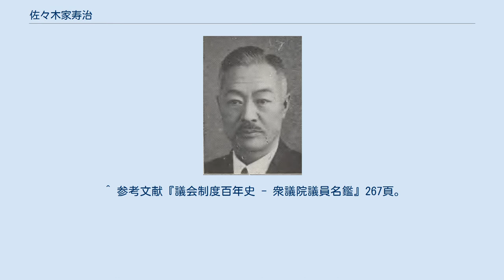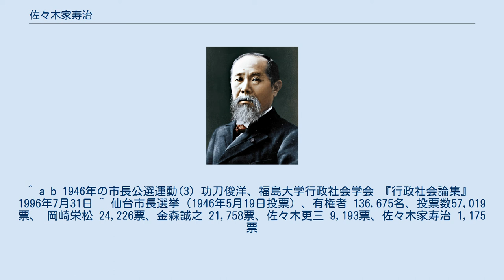佐々木家寿治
佐々木 家寿治（ささき かずじ / かじゅじ、1886年12月7日 - 1954年3月2日）は、日本の政治家。
宮城県知事を1期務めた。
「百姓知事」と言われ県民の人気も高かった。
 旧制・宮城県第三中学校（現・宮城県古川高等学校）を経て、盛岡師範学校（現・岩手大学）を卒業した。
 1930年、仙台市長選挙に立候補したが、市会（市議会）での得票数は4位に終わり、落選した。
1932年2月の第18回衆議院議員総選挙に宮城県第1区から出馬して当選し、衆議院議員を二期務めた。
1946年、岡崎栄松、金森誠之、佐々木更三らが立候補し、初の公選で行われた仙台市長選に再び立候補するが、落選した。
同年、宮城県志田郡を地盤とする元・宮城県会（県議会）議長として、宮城地方党から衆議院議員選挙に立候補したが落選した。
 1949年、宮城県知事に就任。
1951年には、当時資金難にあった県内の商工業を救済することを考え、宮城県から4割を出資して振興無尽（現・仙台銀行）を設立した。
しかし、1952年、任期途中で辞職した。
 1954年3月2日、肺気腫のため死去。
墓所は、宮城県古川市（現在の大崎市）の養性寺にある。
 ^ 参考文献『議会制度百年史 - 衆議院議員名鑑』267頁。
 ^ a b 1946年の市長公選運動(3) 功刀俊洋、福島大学行政社会学会 『行政社会論集』　1996年7月31日 ^ 仙台市長選挙（1946年5月19日投票）、有権者 136,675名、投票数57,019票、 岡崎栄松 24,226票、金森誠之 21,758票、佐々木更三 9,193票、佐々木家寿治 1,175票